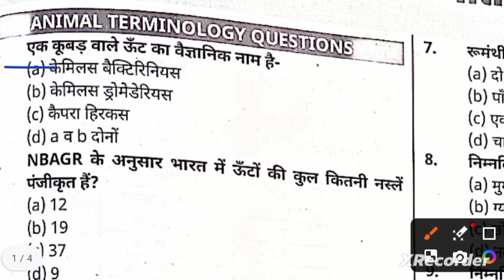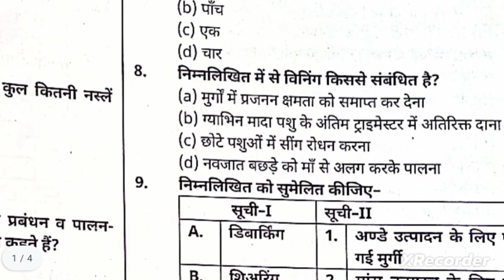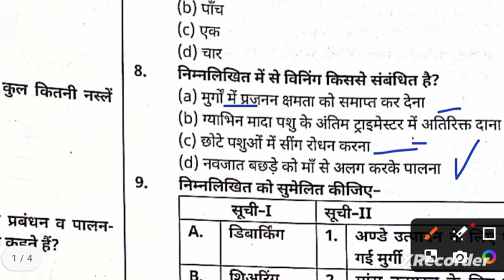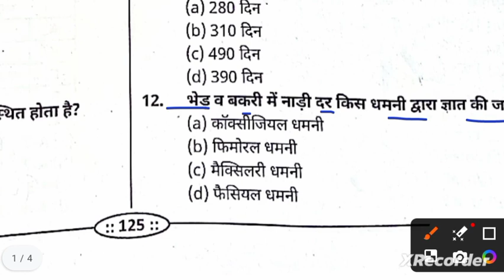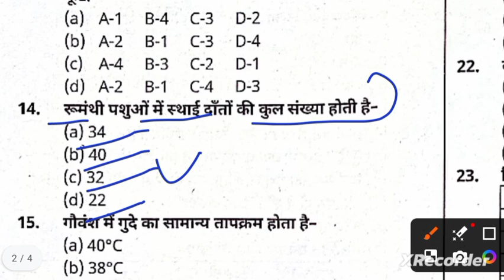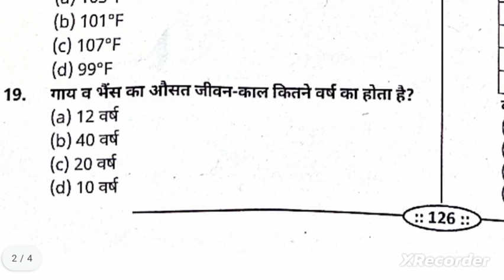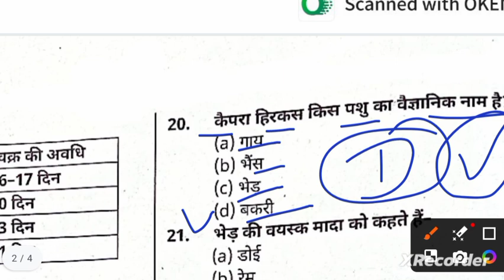Pashu Paricharak 2024|Pashu Paricharak Classes|Pashu Paricharak Model Paper #12